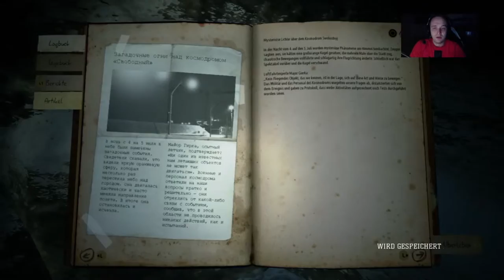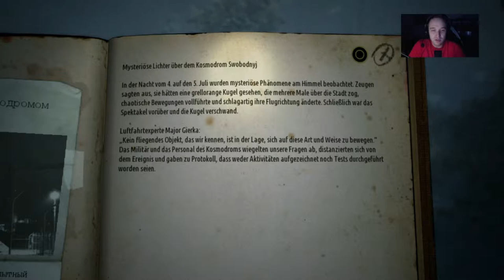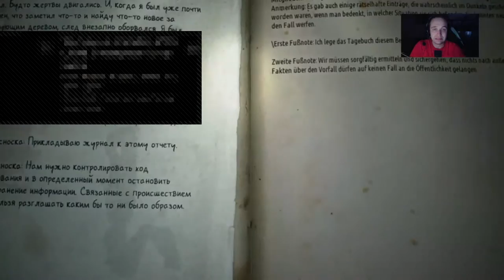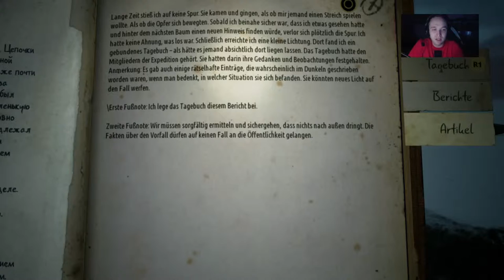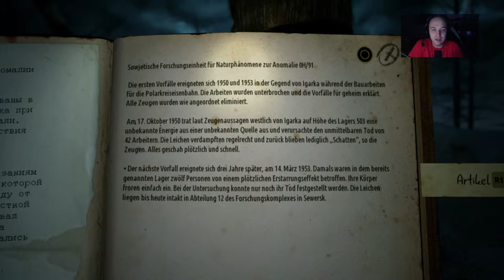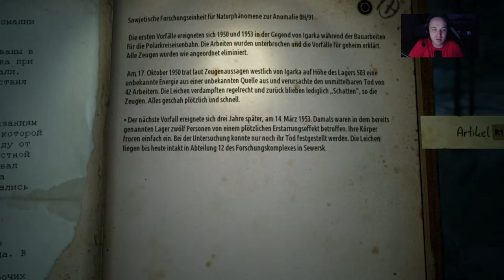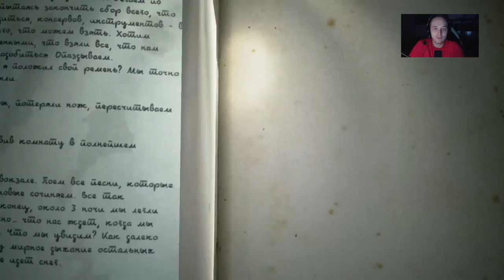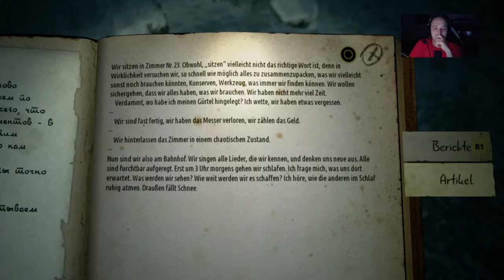Let’s Play Kholat {PS4} Gameplay + Facecam #4 Am Opferaltar